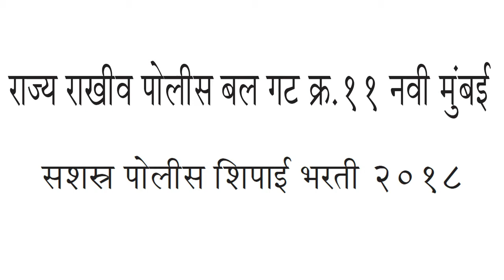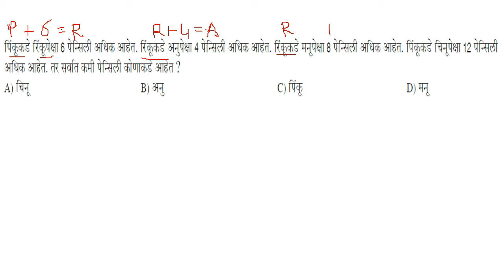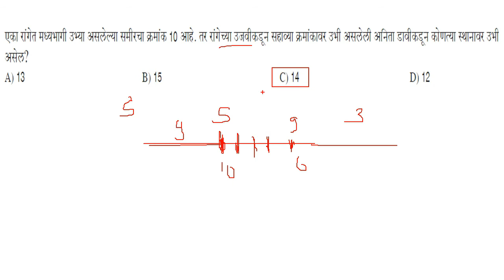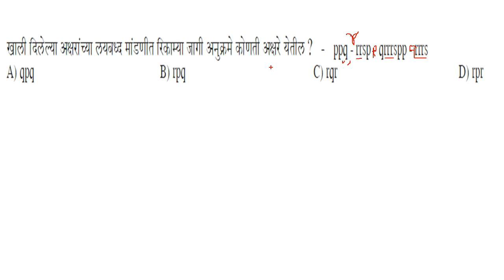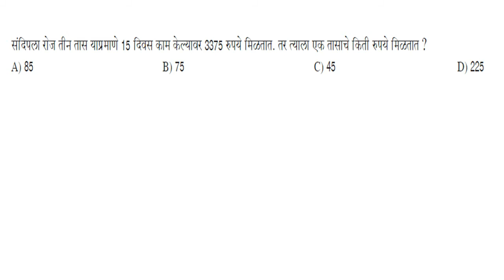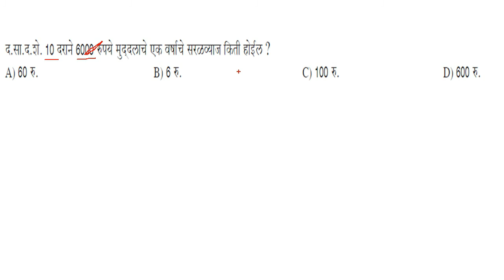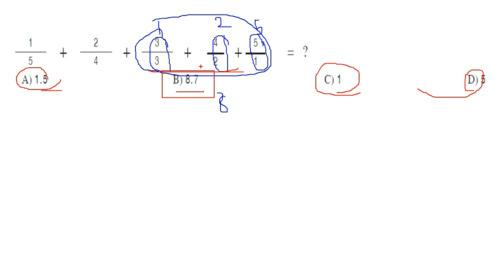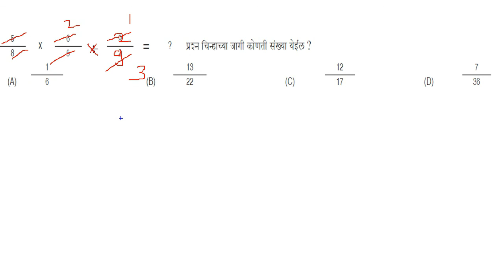पोलीस भरती । अंकगणित व बुद्धिमत्ता चाचणी | police bharti solved Previous Question Papers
राज्य राखीव पोलीस गट क्र. ११, नवी  मुंबई
सशस्त्र पोलीस शिपाई भरती २०१८, नवी मुंबई